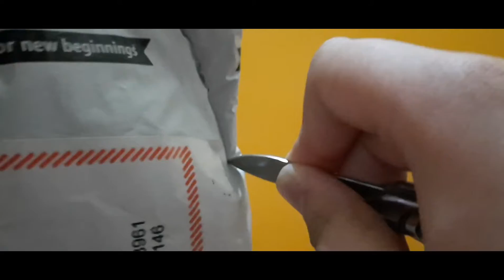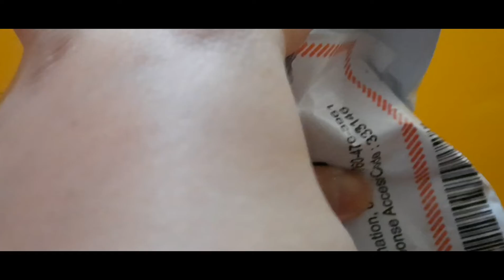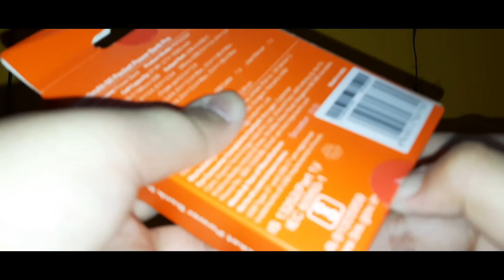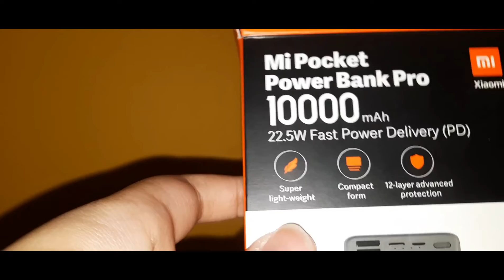MI pocket power bank pro unboxing and review